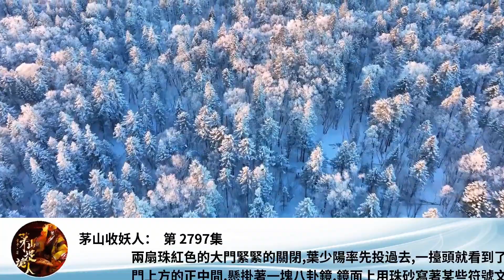茅山收妖人： 第 2797集